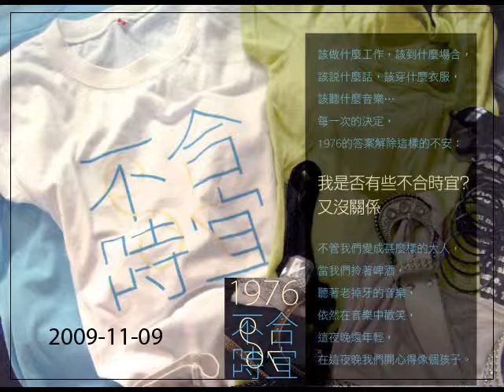[廣播2/4]091109-1976@中廣流行網-娛樂E世代-建恆